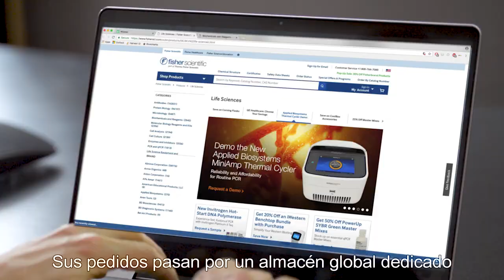The Fisher Scientific Story (Spanish subtitles)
The Fisher Scientific channel provides convenient access to a comprehensive portfolio of laboratory equipment and supplies, chemicals, safety products, and services, from expert guidance to cold chain logistics. Discover more today at fishersci.com.